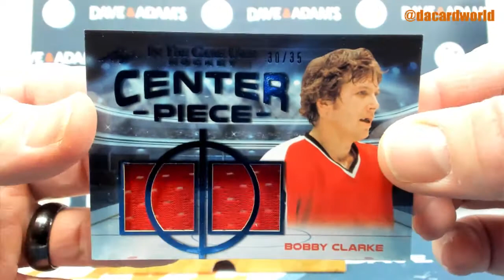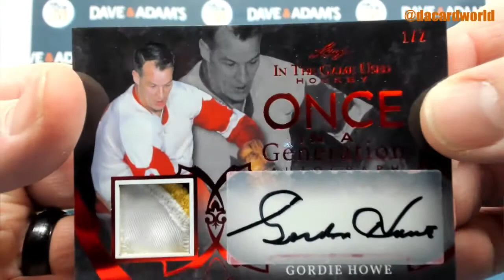Michael's 20/21 Leaf In the Game Used Hockey Break